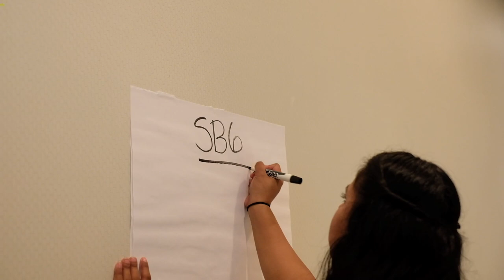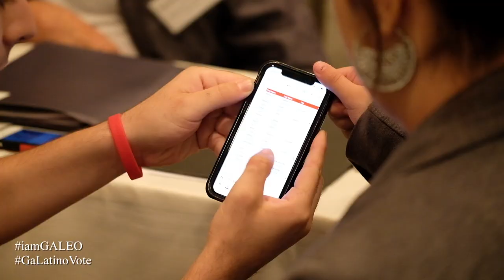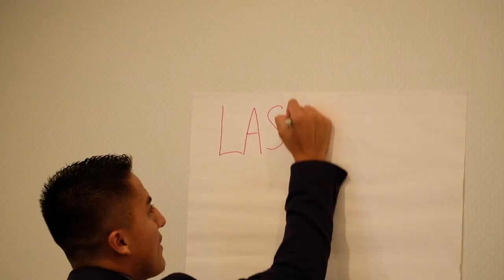2nd Annual Latino Leaders Summit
GALEO & OLAS (Georgia Gwinnett College) proudly co-hosted the 2nd Annual Latino Leadership Summit, a premier event where one could develop and hone one's skills to the next level.

The summit will provided space to discuss important social issues pertinent to Latinos in the nation and will focus on the extraordinary influence Latinos have to empower those in their communities.

Tracks Include: ENGAGE TO IMPACT; POLICY; PROFESSIONAL DEVELOPMENT